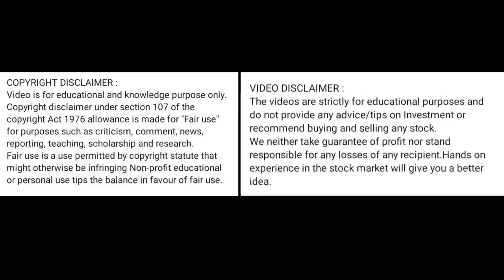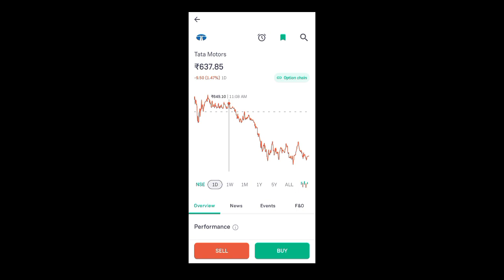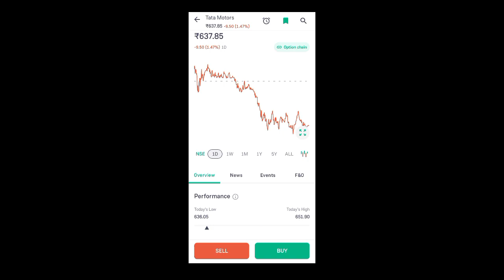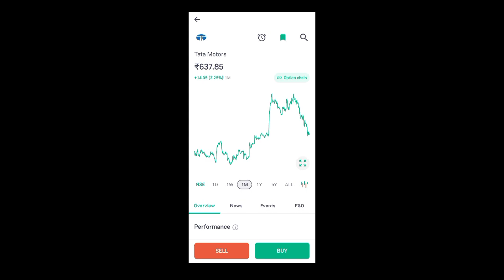tata motors share price today l tata motors share news today l tata motors share latest news today